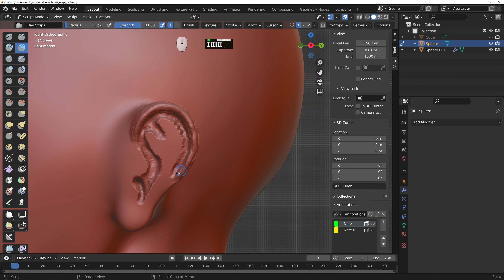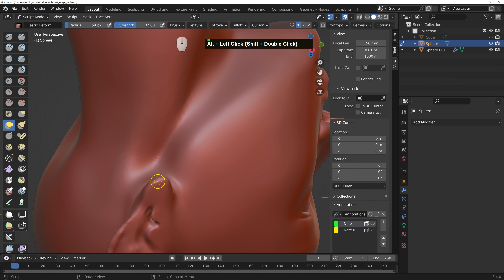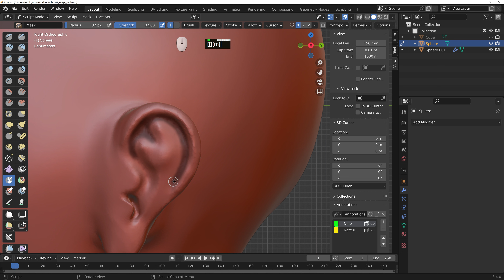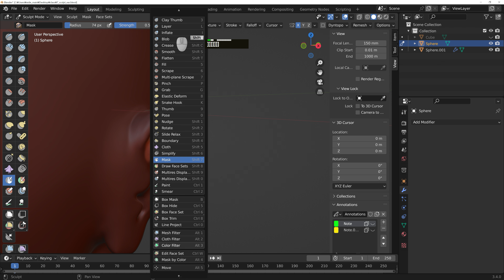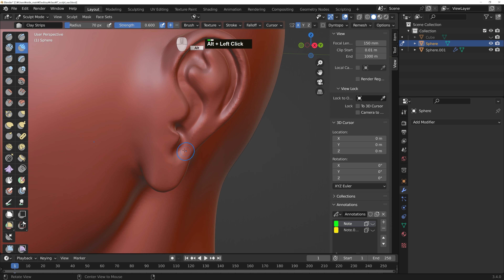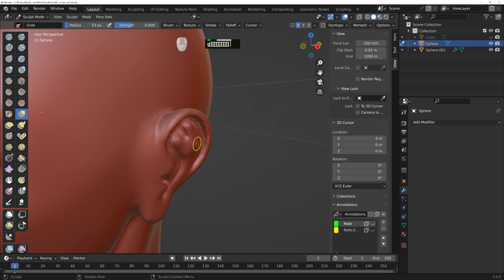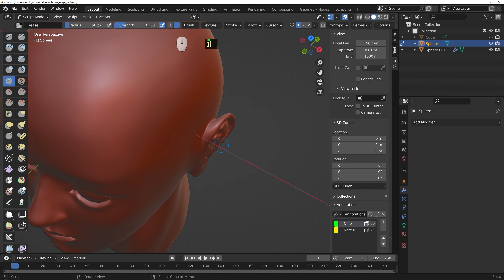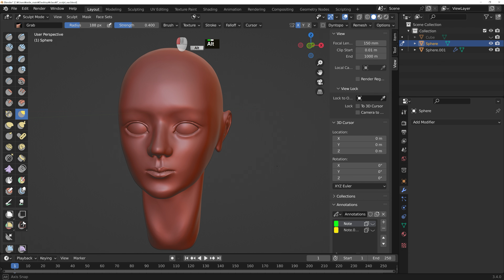Create a ear | #7 Blender 3d character modeling | sculpting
Blender 3D Character project Course!

#7 Create a ear
#6 make nose
#5 Create eyes
#4 Create a lip
#3 Create a sculpting base
#2 Create a face sculpting setting
#1 Creating a face ratio reference box